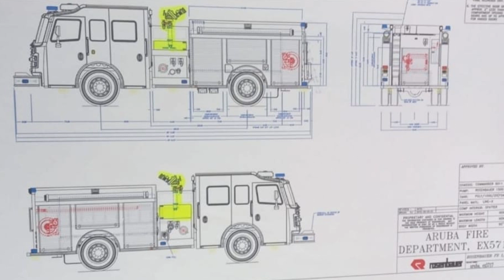Brandweer tin truck pa duna servicio y tin mas truck na caminda pa Aruba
Brandweer Aruba tin un managment team nobo y sr. Emilio Geerman ta na cabes di esaki. Brandweer ta pasando den un proceso di mehoracion y na unda cu tin cambio semper tin algun persona cu ta diacuerdo y algun no. Sinembargo ta trahando pa mehoracion di departamento di brandweer y esaki no ta bay facil. Mas of menos 4 luna pasa Brandweer Aruba a trece un experto den fire truck pa bin haci un evaluacion di tur e truck nan na Aruba. Esaki a tuma luga y a traha e evaluacion y awo ta trahando riba e proceso. Sinembargo e maneho pa cuido di e trucknan no a traha eficiente y na unda cu awor tur cos a escala. Banda di atende cu e situacion awo di pieza, lo traha un maneho pa e garashi tambe.